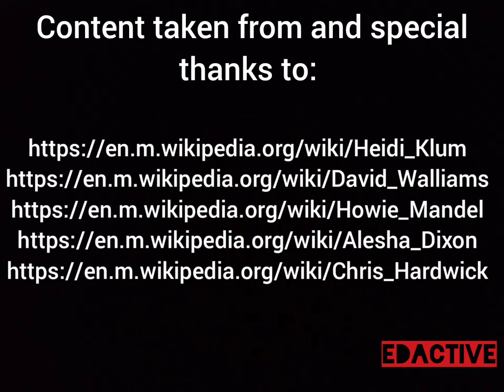Who is the most toughest judge | AGT | BGT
"Unveiling the Toughest Judges in Got Talent Worldwide! 🌍🔍 Prepare to be amazed and awestruck as we delve into the realm of the most formidable judges from various Got Talent shows across the globe. From brutally honest critiques to jaw-dropping rejections, witness the sternest faces and harshest verdicts that contestants have faced on the world's most iconic talent stages. Who are the no-nonsense judges that make even the bravest performers quiver? Join us on this exhilarating journey through the toughest critiques in the history of Got Talent!"